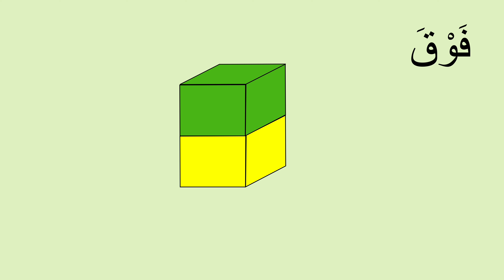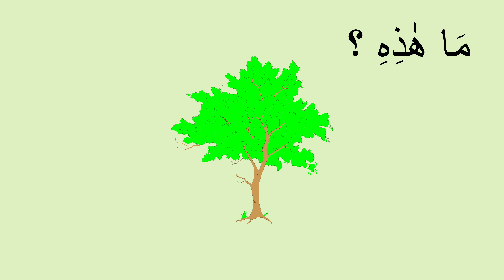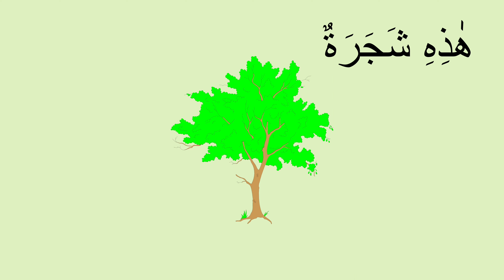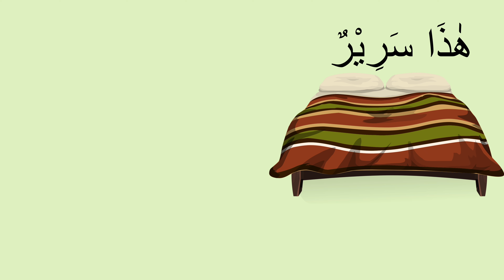Apprendre l'arabe - Leçon 6